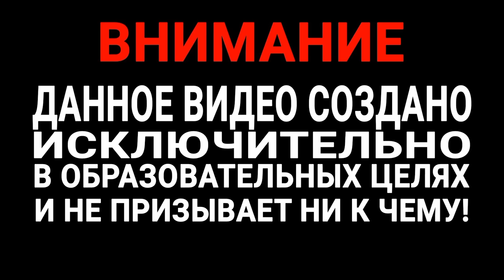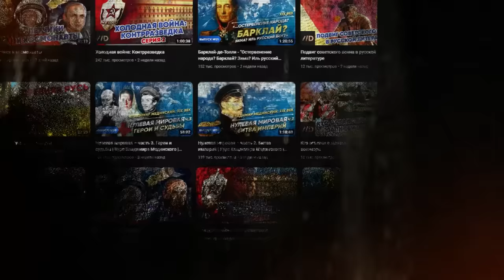ПЕРВЫЙ ТЕРАКТ В СССР! История "ЗЛОБНОГО КАРЛИКА" Залившего КРОВЬЮ Краснодар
В данном видео используются материалы из цикла Следствие вели с Леонидом Каневским "Наполеончик"
НТВ официальный сайт:
ссылка на видео ⤵️